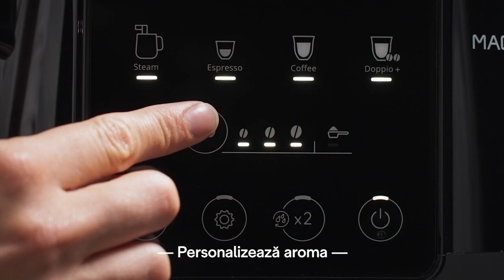De'Longhi Magnifica Start ECAM220.21.B | flanco.ro